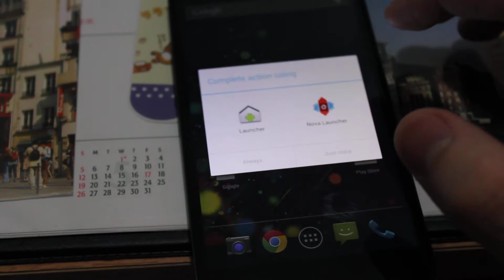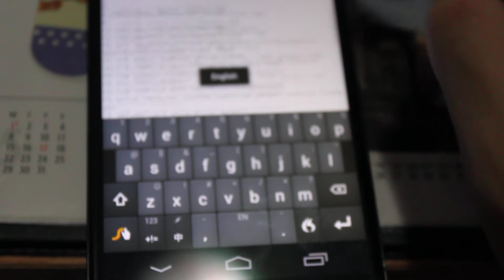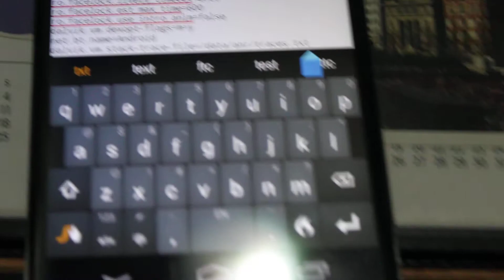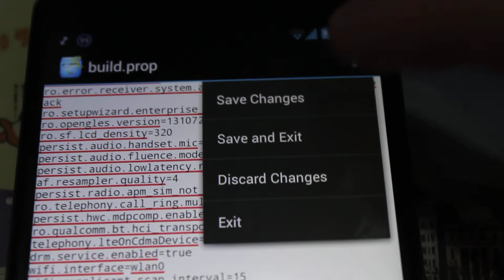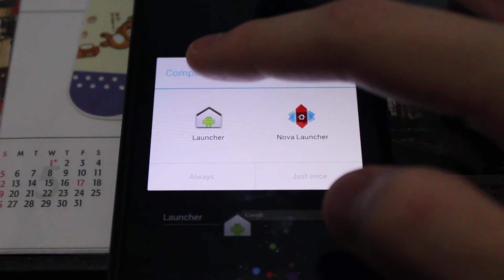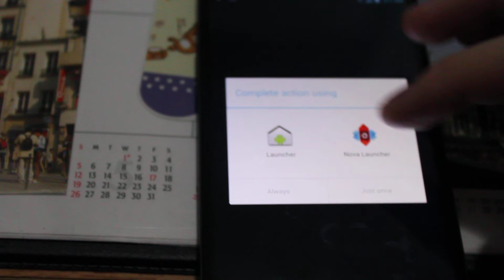教學 - 如何可長期隱藏navigation bar(ROOT)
This video is a tutorial about how to hide the navigation bar in long-term for Nexus 4.
If you are non-Cantonese speaker, please proceed to the other videos. Thank you:)

呢條片主要係用中文教大家點樣可以係唔洗刷其他rom既情況下長期隱藏navigation bar!
請注意!此方法需要取得root權限!!
如果你唔清楚可以點樣root你部機, 歡迎收看小弟既root機教學(for Nexus only)

小弟講得唔好請多多指教!